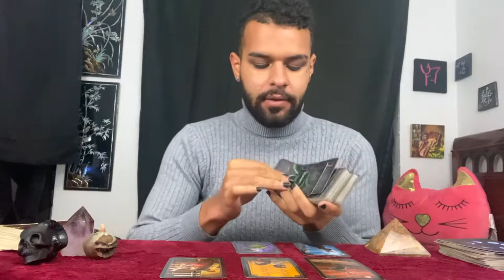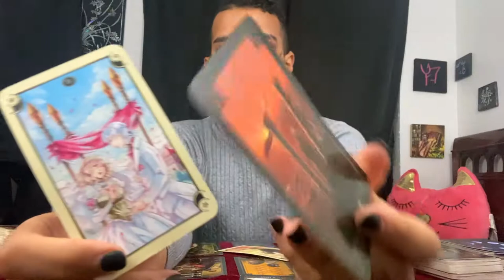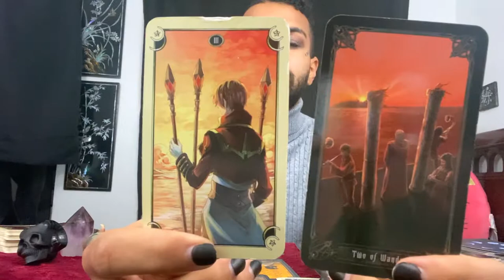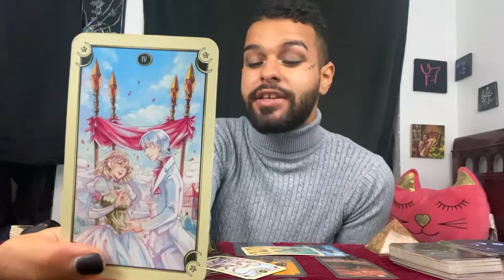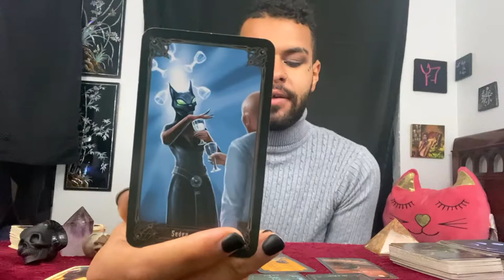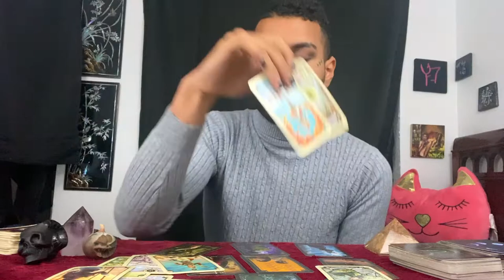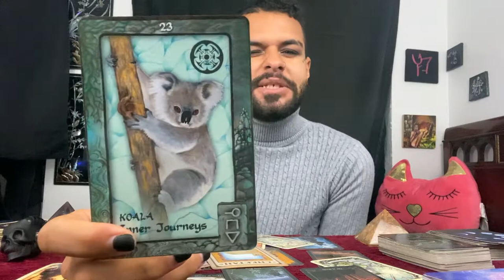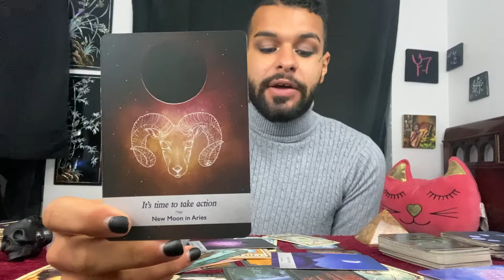Aries ♈️Tarot Reading OCTOBER 26TH - NOVEMBER 1ST | YOU HAVE A CHOICE!DONT REACT | Zodiac Tarotscope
This is a weekly 2020 Tarot reading for the Zodiac sign - Aries for October 26th to November 1st. In this tarotscope reading forecast covering Love, career, and money for Aries; the messages that came through were asking those under the Sun/Moon/Rising zodiac sign - Aries to make a choice. Don't react from an emotional place. This could be a soulmate or soul connection. This is a week of tests for you Aries for the week of October 26th - November 1st of 2020

~ 🖤 Social Media 🤍 ~

🎵 Music Credits 🎶